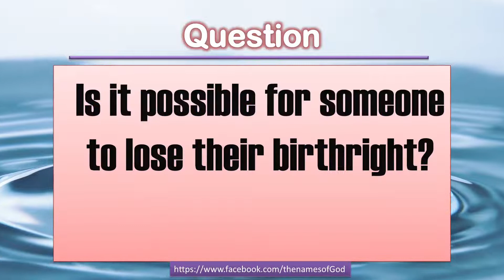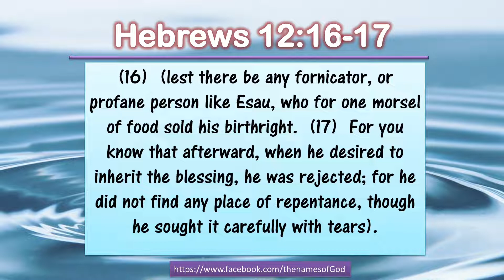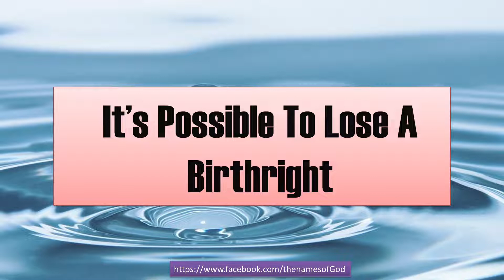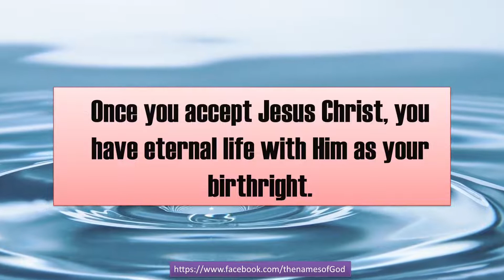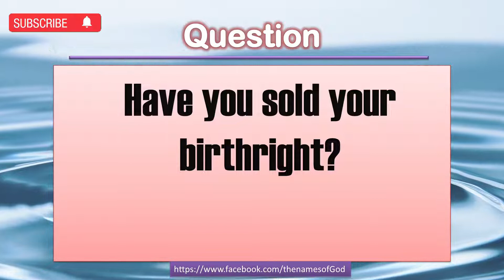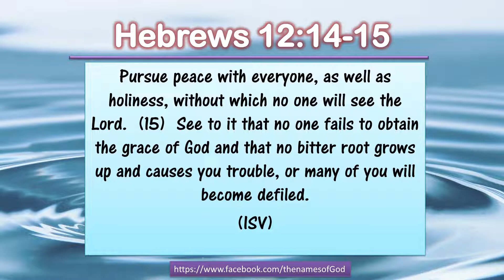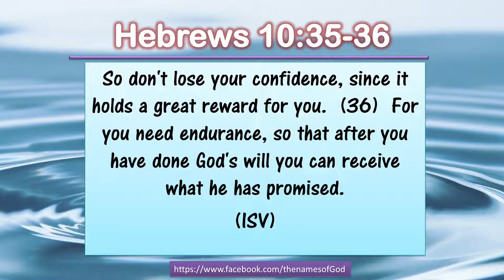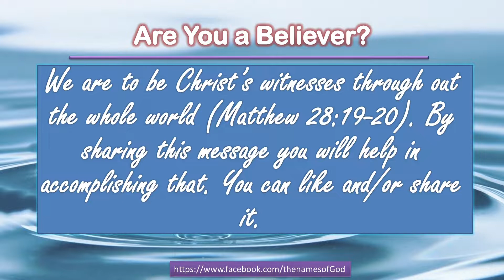Have You Sold Your Birthright Like Esau Sold His For A Bowl of Soup?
What Does It Mean To Sell Your Birthright As A Christian?
Find out if you've already sold your birthright. Esau sold his birthright for a bowl of soup to Jacob. He lived to regret it. The question is as a Christian have you sold your birthright? Is it possible to lose your birthright as a Christian? What are the ways Christians have lost or sold their birthrights? Get some insights from this short devotion video.
It is related to salvation.